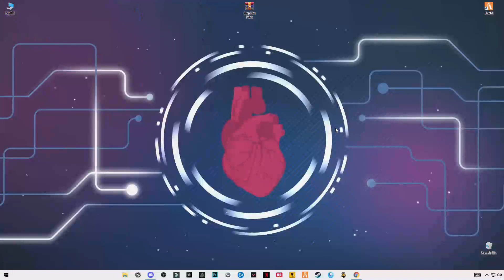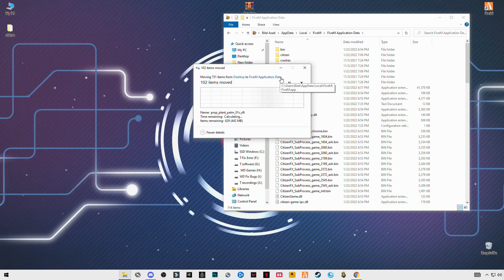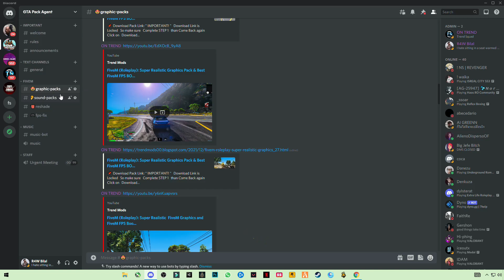4 GB & 8 GB RAM in FiveM How To Fix Lag & Boost FPS in GTAV (FiveM) 2022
▶4 GB & 8 GB RAM in FiveM How To Fix Lag & Boost FPS in GTAV (FiveM) 2022. This video will teach you guys how Fivem 2021 - Best Graphics Pack For Better FPS Fivem For Low End PC for the best increases possible to boost fps reduce lag stop stuttering fix spikes and improve visuals with the best competitive settings, reduce input lag with in FiveM.
RAM:   8 GB ddr3 1600 MHz
Windows: 10 pro 64 bit
GPU:   R7 370 4gb AMD Spphire
Moniter: 60 Hz
Power supply: 500 mw
▶Topic Covered Bellow:-
How to Fix Lag In FiveM GTA5
Textures not Loading While driving car In FiveM GTA5
How to Fix Lag,fivem fps boost
fivem fps drop fix
fivem fix frames drop
fivem fps
frame drops in fivem
how to fix frame drops in fivem
how to fix low fps in fivem
fivem fps drop in pc fix
fix error
gta 5 lag fix
fps
gta 5